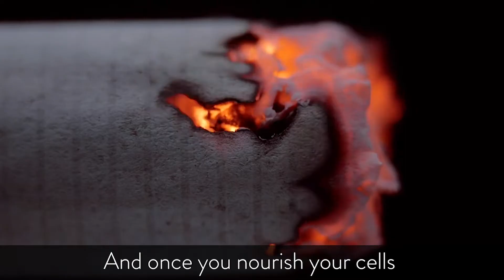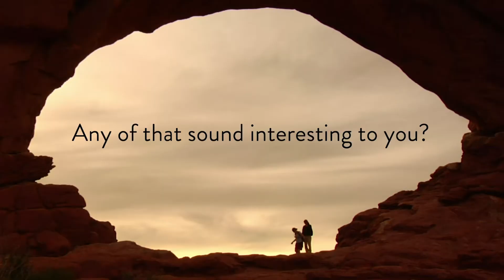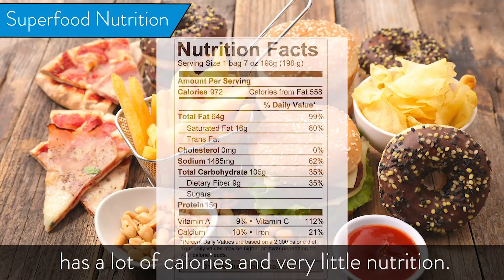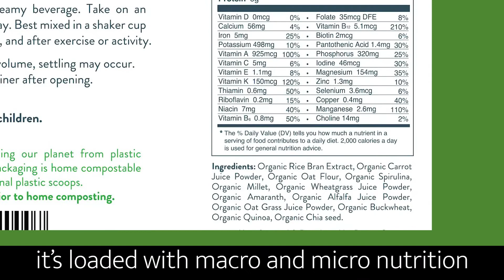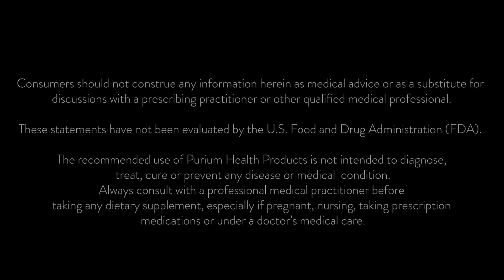Meet Your Ultimate Lifestyle Transformation (PassiveIncomeWithPurium.com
Courtesy of Purium Transformation Company. Have: 1. MORE energy 2. a healthy weight 3. better sleep 4. a healthier gut & immune system 5.

To see what separates Purium’s products from many others, watch the following eye-opening video about how electrically-conductive its products are with a light test by clicking

☠️ 😷 To watch some health- and life-saving videos on my "Glyphosate & GMO Guy" Brighteon channel, and, on YouTube,

For a list of 12 Reasons to do Business with & Be a Customer of Purium’s,

Learn how to SAVE 25% with Purium’s SMART Order by clicking

Learn how to get FREE products by learning about Purium’s Rewards Program by clicking

To view a list of Purium’s ~75+ products from A to Z,

LIVE IN THE EUROPEAN UNION? to access more material.

For European gift code redemption (LIMITED to the first 15 people to get USD$50 off your first order), enter: DANNYZEN after clicking

Reach out to one of my Purium sponsors, Barbero Caico in Corona, CA, @ 1+ or text Troy Casey in Sedona, AZ: 1+ with questions Book a call/video conference via Skype to: ajnj08 (2 no.s) w/ me using

$$$ IF YOU CAN’T AFFORD ANY OF PURIUM’S AWESOME PRODUCTS RIGHT NOW BUT WOULD LOVE TO, THEN LEARN HOW TO EITHER:
1. EARN UP TO 17% COMMISSIONS BY HELPING YOUR FRIENDS, FAMILY, & NEIGHBORS in the USA and 20+% COUNTRIES TO HAVE THEIR OWN EDIBLE LANDSCAPE AND/OR INDOOR GARDEN BLUEPRINT DESIGN & INSTALLATION WITH FoodForestAbundanceFL.com by watching & filling-out to become a FREE “Abundance Ambassador!” and/or

2. Have a ~85+% chance of getting some $ back on many of your USA-based personal & business bills w/ disruptive tech company, Viv Network by watching the video . If you have questions about saving and/or possibly earning PASSIVE/RESIDUAL income WHILE YOU SLEEP by becoming a Viv Consultant, too, reach out to my Viv sponsor, Joseph Birnie, in New Jersey: m: or and tell him that Danny Tseng referred you

💰💰💰 To get ahead in life, financially, and stop trading time for $$$ by RE-CONDITIONING your thinking about how to earn $ and having a mindset-SHIFT, . To possibly earn PA$$IVE/RE$IDUAL income WHILE YOU SLEEP,

🛌😴 💤 ⏰ For a FREE copy of my "How I Solved My Sleep Problems--30 Tips to Fall Asleep, Stay Asleep, and Wake-up Feeling Refreshed," log into your Gmail before clicking-on either

🍴 🍓 🥑 To view a list of my "World's Most Nutrient-Dense Foods & Cost-Effective Supplements,"